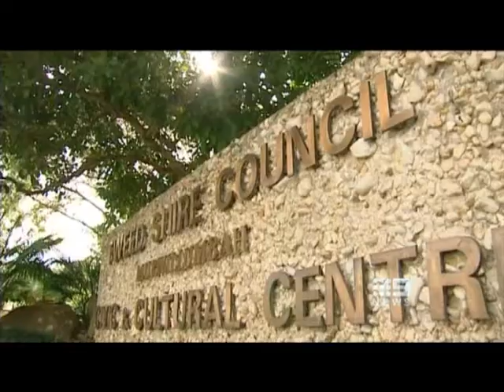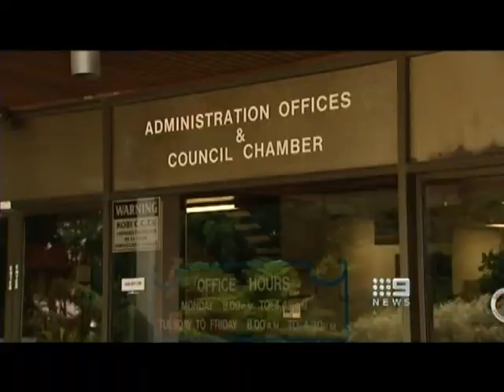Cabarita Residents Set Up Fighting Fund - Channel Nine News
Cabarita residents have established a fighting fund after Tweed Shire Council launched legal action against the President of its ratepayers association.

Council claims the group distributed a confidential document but admits it still doesn't know who leaked it.

The confidential document contains information about the proposed Caravan Park that the council denied existed.

for further details.